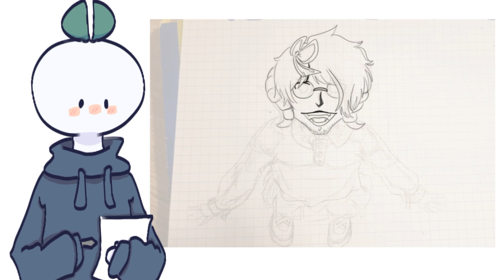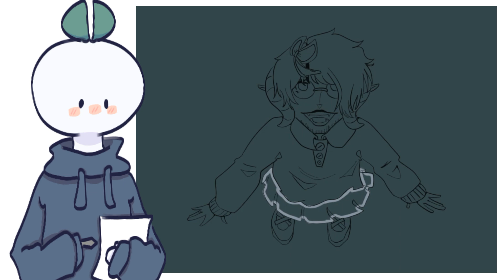Art trade ||SPEEDPAINT|| //Shirayuki San//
Yosh !!

Here a little art. This was an art trade for someone on Discord.

See you !

old video